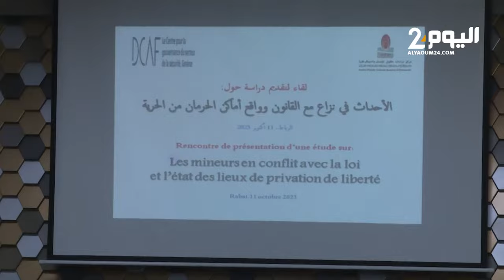بلكوش: مراكز رعاية الأطفال المحتجزين في المغرب لا تخضع لأي قانون